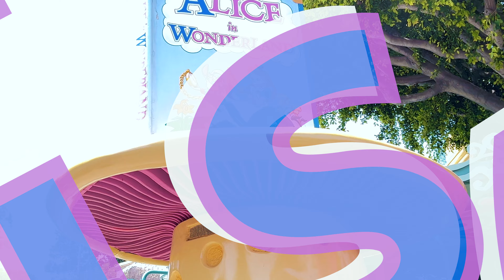DARK RIDE 2023 FULL POV [4K] Alice in Wonderland at Disneyland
Come with me and let's take a ride the Alice in Wonderland attraction at Disneyland Park during the Disney 100 celebration! (Gemma, this one is for you!) Hope you have fun!

✨Have courage, be kind, and don't let anyone ever dull your sparkle! ✨